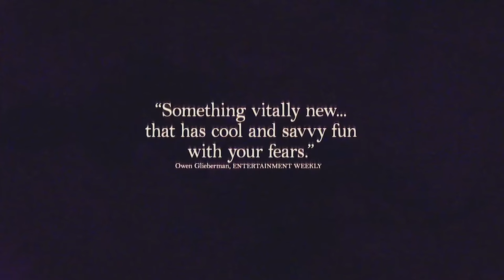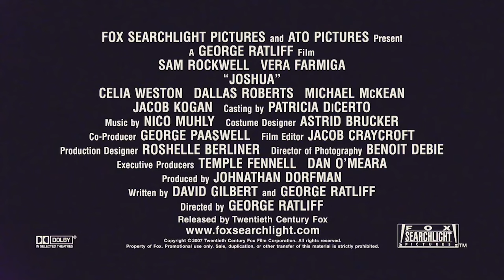🎥 THE DEVIL'S CHILD (2007) | Movie Trailer | Full HD | 1080p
The arrival of a newborn girl causes the gradual disintegration of the Cairn family; particularly for 9-year-old Joshua (Kogan), an eccentric boy whose proper upbringing and refined tastes both take a sinister turn.
Director: George Ratliff
Writers: David Gilbert, George Ratliff
Stars: Sam Rockwell, Vera Farmiga, Jacob Kogan